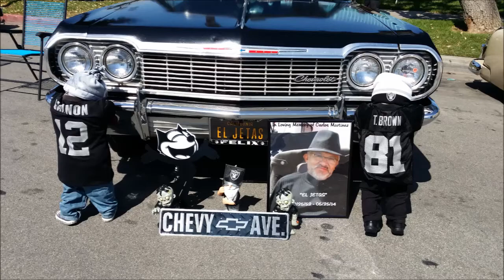Carshow from East Los 6-25-2015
First Annual Classic Carshow Blvd Bombs in The Heart Of East Los on July 25 2015.